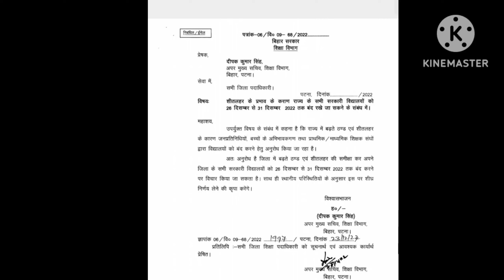राज्य सभी विद्यालयों को अत्यधिक ठंड के कारण 31दिसंबर तक बंद करने का निर्देश#niyojitteachernews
नियोजित शिक्षक
नियोजित टीचर

teacher Bihar
Bihari news
Niyojit teacher Bihar news
Bihari medium
Shikshak Samachar